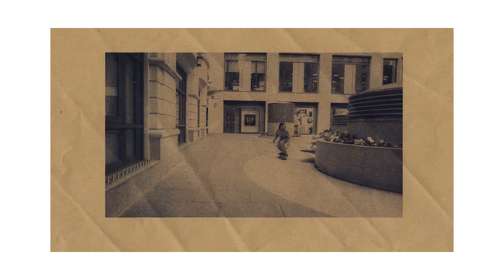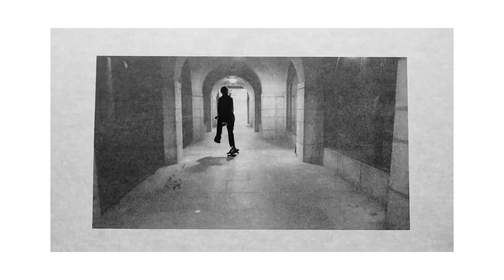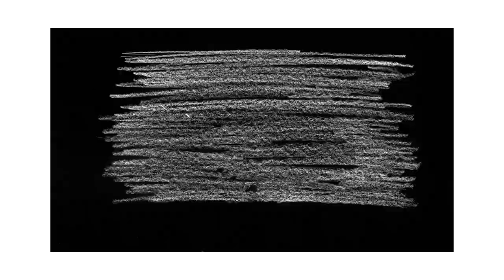Paper Cut London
A film printed on paper starring Jak Pietryga.

Guest starring Chris Jones

Track 1: Plodding, Artist: Gibbo
Track 2: Aaaah Here, Artist: Gibbo